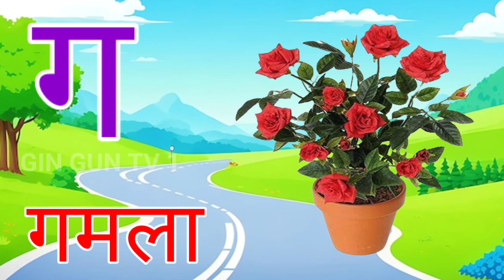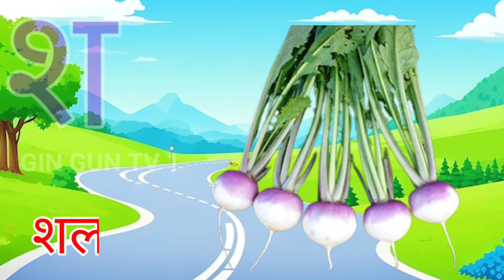अ से अनार, आ से आम, हिंदी वर्णमाला, ka se kabutar, a se anar, aa se aam, हिंदीस्वरब्यंजन